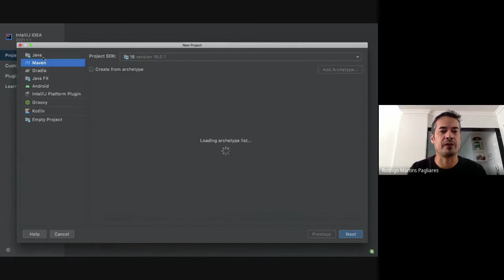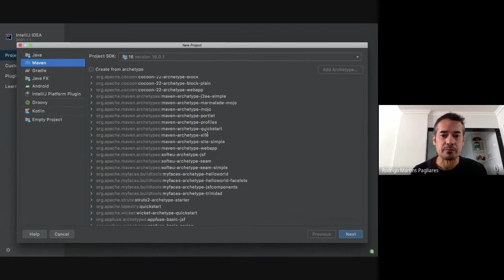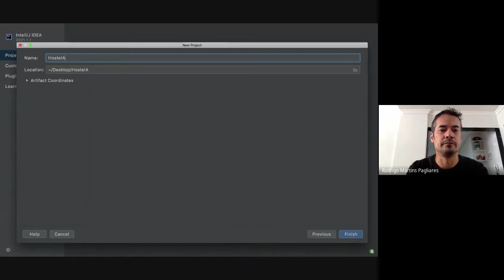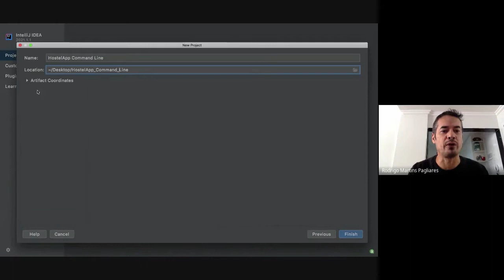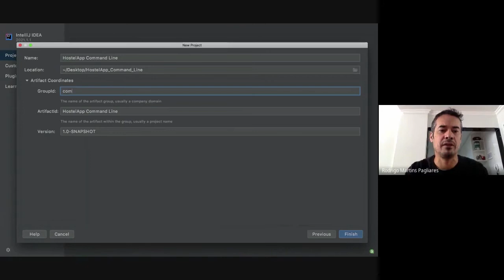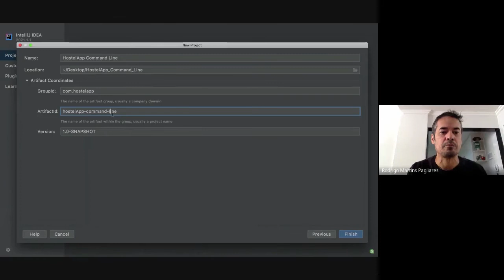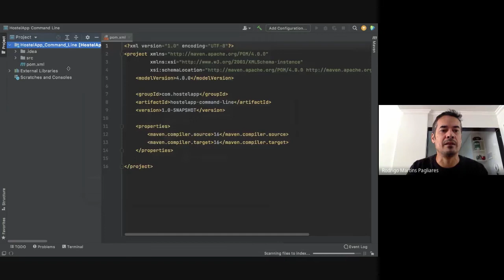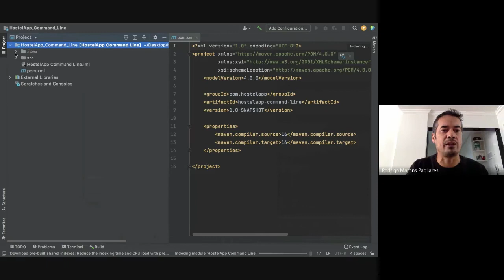Criando um projeto Maven para Java SE no IntelliJ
ATENÇÃO: janeiro de 2025
O conteúdo deste vídeo continua atual, mas o assistente de criação de projetos no IntelliJ mudou (estou usando IntelliJ Ultimate 2024.3). O uso de Maven, Gradle ou padrão IntelliJ de projeto Java não são menus distintos. Agora existe apenas a opção criar novo projeto e após ela você seleciona o build system (IntelliJ, Maven ou Gradle). O restante do vídeo continua o mesmo.

Sumário:
00:00 : Criando um projeto Java com Maven (Hostel App Command Line)
07:02 : O arquivo pom.xml.

Coordenadas Maven usada na gravação:
- GroupId: com.hostelapp
- ArtifactId: hostelapp-command-line
- Version: 1.0-SNAPSHOT

Rodrigo Martins Pagliares
Professor do curso de bacharelado em Ciência da Computação
Universidade Federal de Alfenas - UNIFAL-MG.